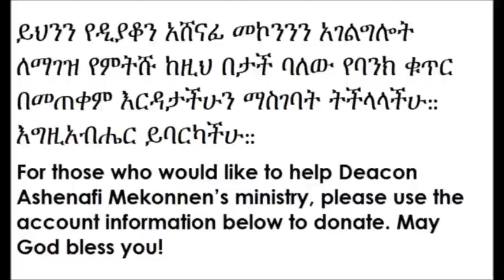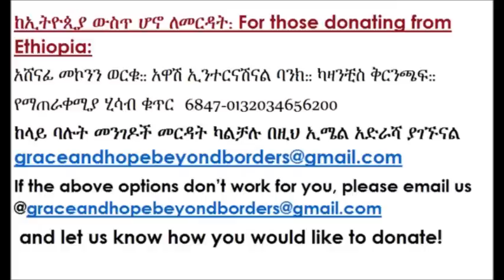Deacon Ashenafi Mekonnen Yemaygeba Qinat #9 ዲ /ን አሸናፊ መኮንን የማይገባ ቅናት ክፍል 9